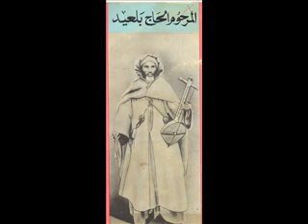انمغورن نايت اومارك 4 الرايس الحاج بلعيد انمغور ءينمغورن